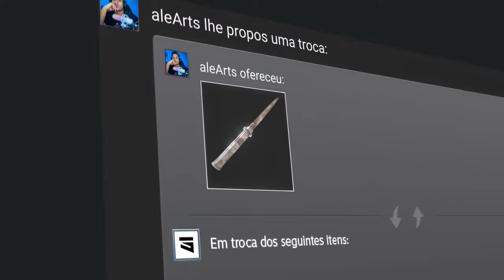NQZ ACE INSANO NA ESTREIA! Pain x MONTE - ESL Challenger Katowice 2024 | CS2 MELHORES MOMENTOS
Pain Gaming x MONTE - ESL Challenger Katowice 2024 | CS2 MELHORES MOMENTOS

⚠️ "O Canal alearts, tem todos os direitos cedidos pelo liminhag0d, para utilização de criação de conteúdo de melhores momentos."